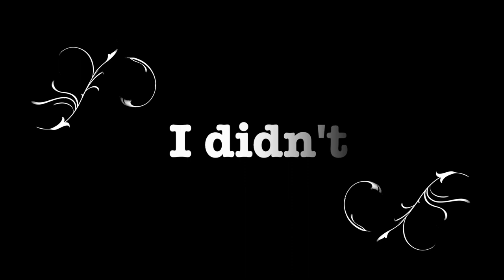Photography on the go! Self Portraits and Self Reflection?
Hey, all!  So I'm still getting the hang of things here.  This week's video is of me going for a hike, taking self portraits, and learning that I should probably have a better outline of how I'd like to make my videos.

Obviously that last part is common sense. BUT here we are, I'm learning and loving every minute of it.

Facebook Business- Matthew Blake Photography